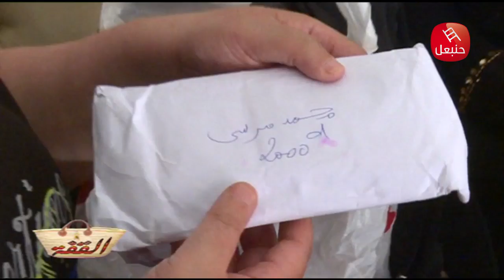حالة غريبة في حي النصر متاع ماطر : ولدي عايش بلا مخروقة و قريب باش يولي بلا أكتاف